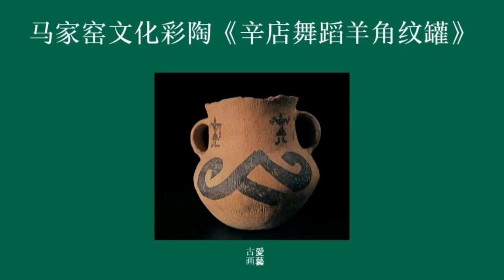马家窑辛店舞蹈羊角纹罐 Ma Jia Yao Xin Dian Wu Dao Yang Jiao Wen Guan